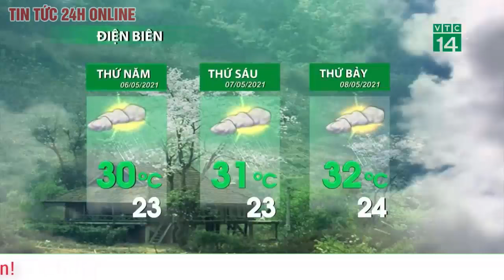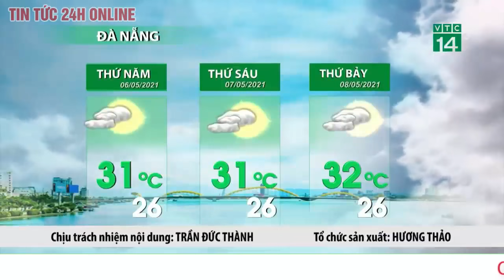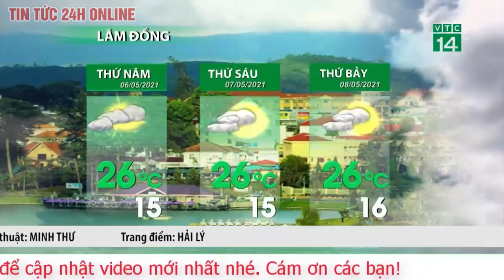Dự báo thời tiết hôm nay mới nhất ngày 06/05/2021 Dự báo thời tiết 3 ngày tới. Cả nước có Mưa.TV24h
Dự báo thời tiết từ 5-14/5, cả nước có mưa dông, đề phòng thời tiết nguy hiểm
 Phó Giám đốc Trung tâm Dự báo Khí tượng Thủy văn Quốc gia, Hoàng Phúc Lâm cho biết, dự báo thời tiết từ ngày 5-14/5, các khu vực trên cả nước mưa dông, đề phòng thời tiết nguy hiểm.

Dự báo thời tiết từ ngày 5-14/5, các khu vực trên cả nước mưa dông, đề phòng thời tiết nguy hiểm. Ảnh minh họa: TTXVN
Đặc biệt, tại Bắc Bộ xảy ra mưa vừa, mưa to và dông, cục bộ có nơi mưa rất to, trong mưa dông có khả năng xảy ra lốc, sét, mưa đá và gió giật mạnh.

Trung Bộ và Nam Bộ duy trì trạng thái thời tiết ngày nắng, có nơi nắng nóng; chiều tối và đêm mưa dông, trong mưa dông có khả năng xảy ra lốc, sét, mưa đá và gió giật mạnh.
Dự báo thời tiết các khu vực từ ngày 5-14/5: Phía Tây Bắc Bộ ngày 5/5, có mưa vừa, mưa to và dông, cục bộ có nơi mưa rất to, trong mưa dông có khả năng xảy ra lốc, sét, mưa đá và gió giật mạnh.

Từ đêm 5-9/5 có mưa rào và dông vài nơi; riêng thời kỳ đêm 5/5 và từ đêm 7-9/5 có mưa rào và dông rải rác, cục bộ có mưa vừa, mưa to. Trong mưa dông có khả năng xảy ra lốc, sét, mưa đá và gió giật mạnh.

Dự báo thời tiết từ ngày 10-14/5, chiều tối và đêm có mưa rào và dông vài nơi, ngày nắng nóng; riêng ngày 10/5 ngày nắng, có nơi nắng nóng. Trong mưa dông có khả năng xảy ra lốc, sét, mưa đá và gió giật mạnh.
Phía Đông Bắc Bộ ngày 5/5, có mưa vừa, mưa to và dông, cục bộ có mưa rất to, trong mưa dông có khả năng xảy ra lốc, sét, mưa đá và gió giật mạnh.

Từ đêm 5-9/5, có mưa rào và dông vài nơi; riêng từ đêm 7-9/5 vùng núi có mưa rào và dông rải rác, cục bộ có mưa vừa, mưa to, trong mưa dông có khả năng xảy ra lốc, sét, mưa đá và gió giật mạnh.

Từ ngày 10-14/5, chiều tối và đêm có mưa rào và dông vài nơi, ngày nắng. Từ ngày 11-14/5 có nắng nóng, trong mưa dông có khả năng xảy ra lốc, sét, mưa đá và gió giật mạnh.
Các tỉnh từ Thanh Hóa đến Thừa Thiên-Huế ngày 5/5, phía Bắc có mưa vừa, mưa to và dông, cục bộ có mưa rất to; phía Nam có mưa rào và dông vài nơi, ngày nắng, trong mưa dông có khả năng xảy ra lốc, sét, mưa đá và gió giật mạnh.

Từ đêm 5-8/5, chiều tối và đêm có mưa rào và dông vài nơi, ngày nắng, riêng phía Bắc đêm 5/5 có mưa rào và dông rải rác, trong mưa dông có khả năng xảy ra lốc, sét, mưa đá và gió giật mạnh. Từ ngày 9-14/5, chiều tối và đêm có mưa rào và dông vài nơi, ngày nắng nóng; riêng ngày 9/5 ngày nắng, vùng núi có nắng nóng. Trong mưa dông có khả năng xảy ra lốc, sét, mưa đá và gió giật mạnh.